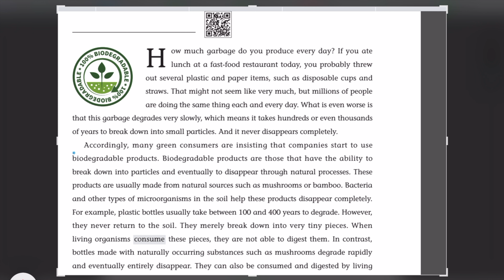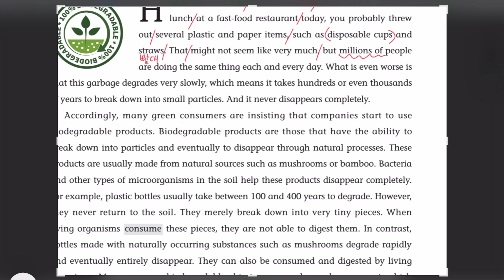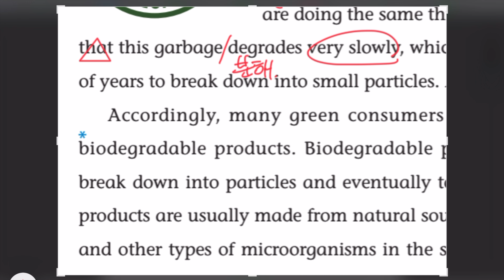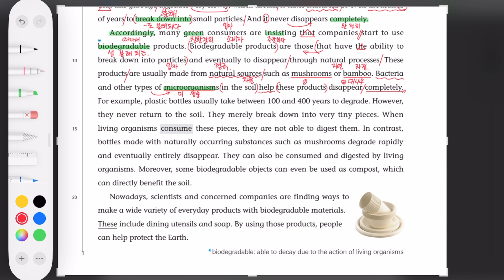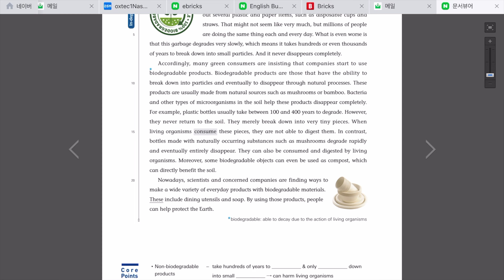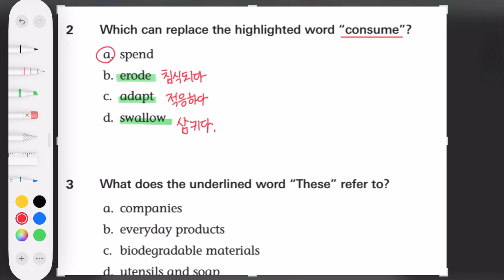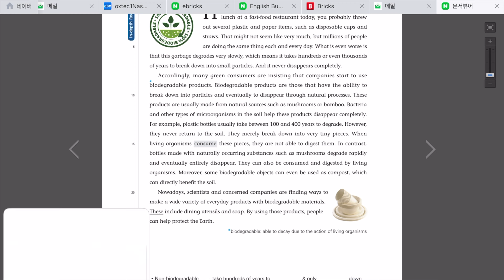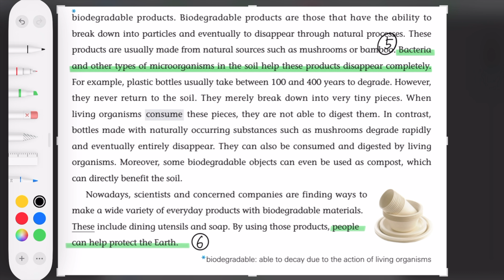Reading Prime 4 - 22회